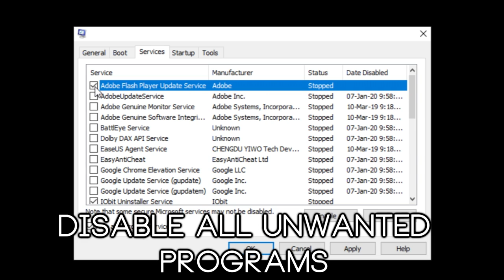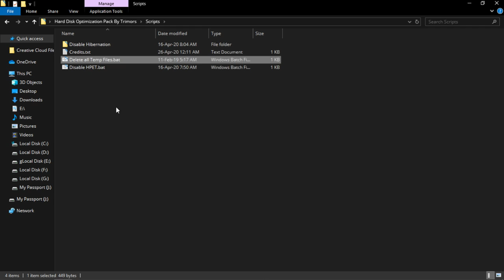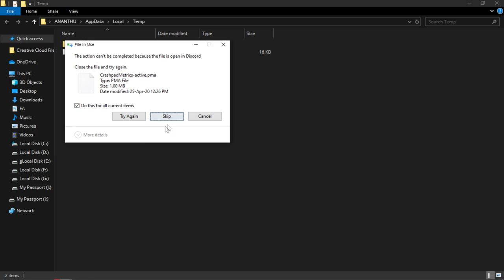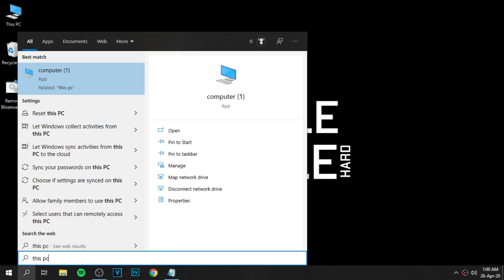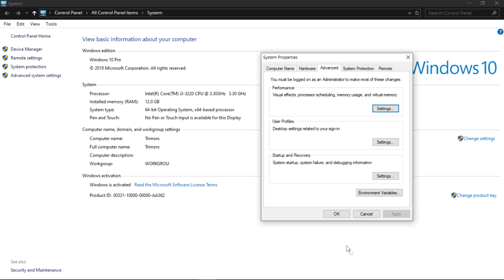🔧How To Optimize Hard Disk For Gaming ✅ | Loading Time Boost | HDD Boost 2020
Improve Your Hard Disk Performance Which Will Result In Faster Loading Times And Performace In Games And Apps ✔️

Download Links 🔽

Not Working?

Music 🎵